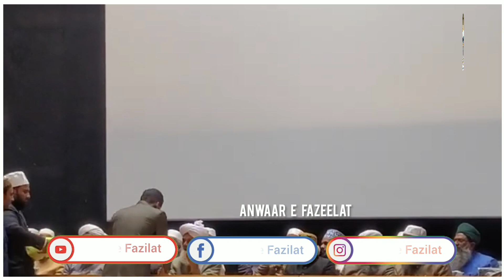jalsa e Taqseem inamaat Taqrery Tahrery urdu, Arabi, angrezi